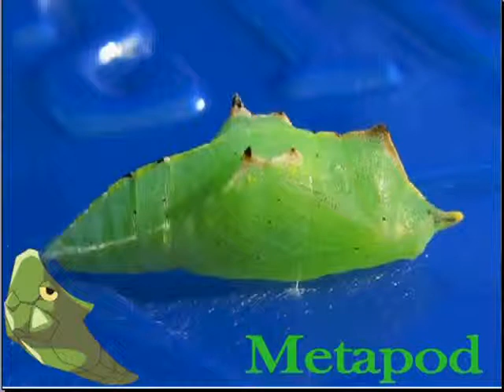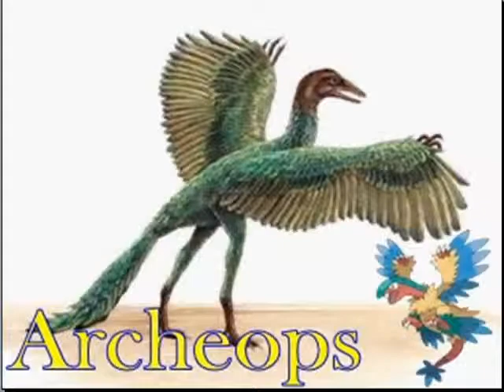Parecidos Razonables Pokemon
➜Parecidos con la realidad que espero que os gusten.
➜Si os a gustado no olvideis Like y comentad!!